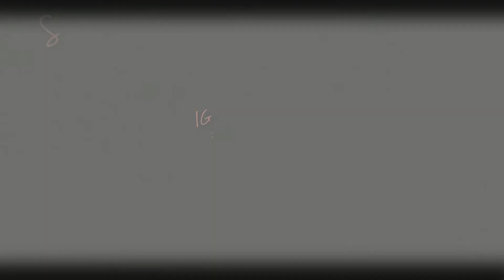Easy Halloween Skeleton Makeup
Welcome to my Little Corner!
In this video I show how to make this easy Halloween skeleton makeup.

Face paint used